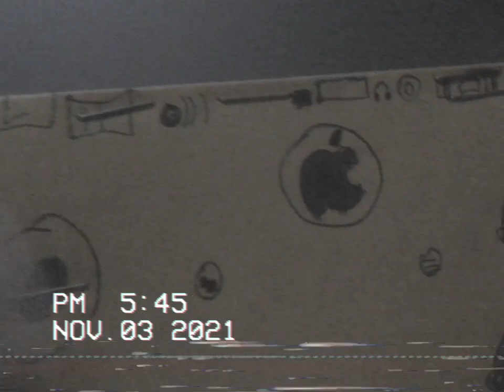🍏 🍎 Apple Gaming Controller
Apple designs gaming controllers.